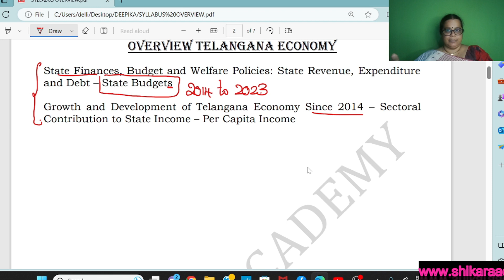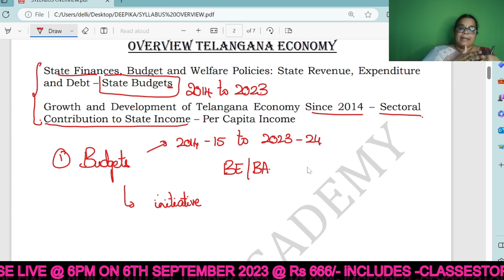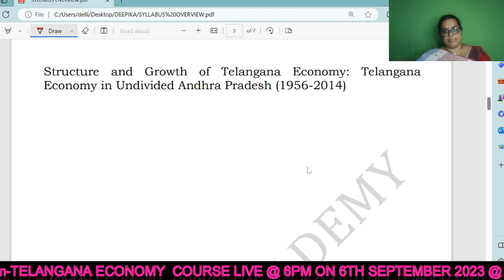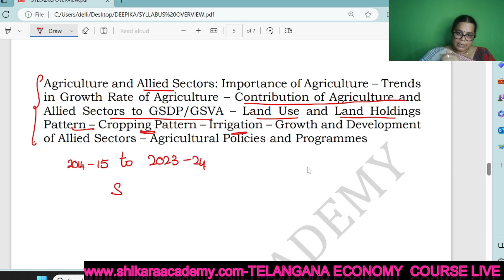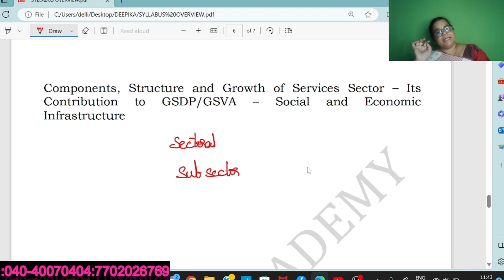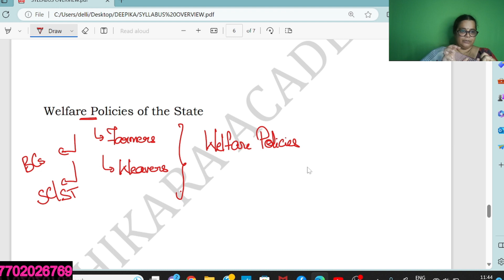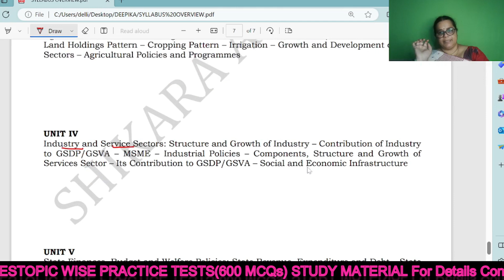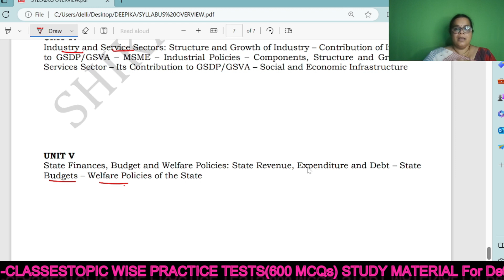OVERVIEW OF TELANGANA ECONOMY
Admissions open for APPSC, TSPSC, UPSC

Shikara Academy is a leading institute for UPSC and APPSC, TSPSC, GROUP 1, GROUP 2, GROUP 3, and GROUP 4 in exclusive English medium coaching. Shikara Academy provides high-quality and result-based competitive exam training for the courses like IAS, IPS, APPSC, and TSPSC GROUPS. Also, it is the best institute in Hyderabad providing a whole bunch of online and offline classes regarding the MAINS, PRELIMS, and CIVILS.

Shikara Academy was founded and led by Telangana state awardee for "Empowerment of Rural Youth in Current Affairs” Mrs. Deepika Reddy Magham, a mentor and distinguished educator for Indian polity.